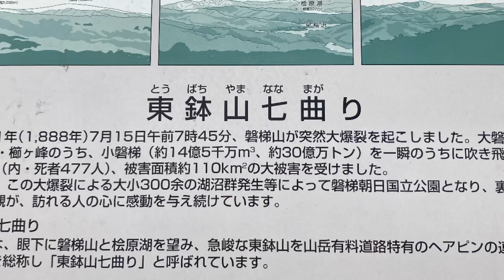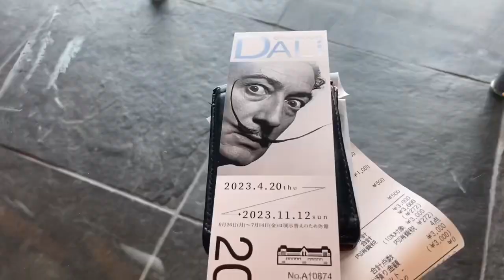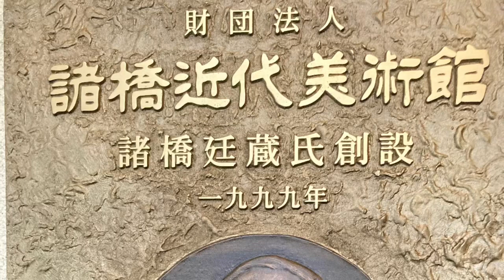230717 諸橋近代美術館